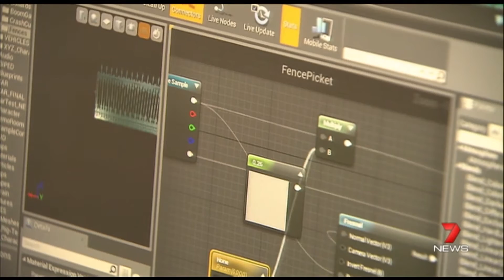QUT - Queensland spatial information revolution, Dr Tim Foresman, 7 News, 09-06-2014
Queensland is poised to lead the world's spatial information revolution under the guidance of  Dr Tim Foresman, the man who made Google Earth a reality. Dr Foresman has been appointed the SIBA Chair of Spatial Information. This Seven News story explores some of the current spatial information projects underway in Brisbane and what we can expect from the industry into the future.

Reported by Seven News on 9 June 2014